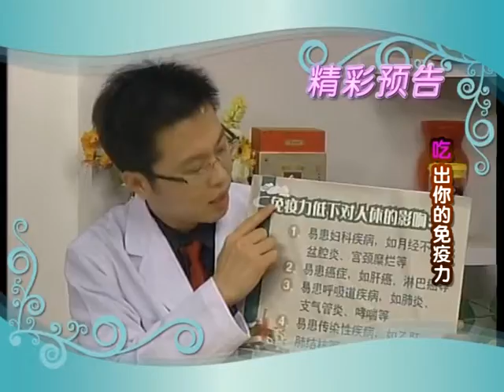魔幻厨房12011王浆粉